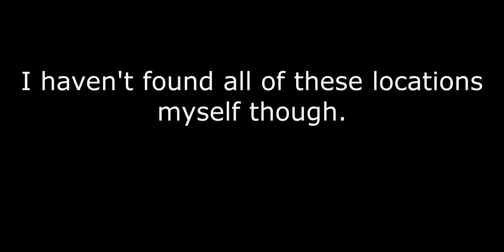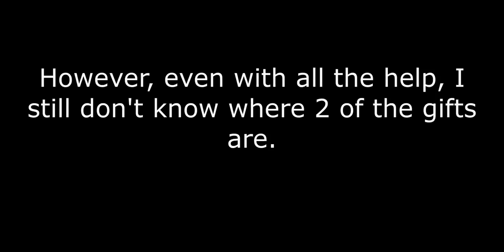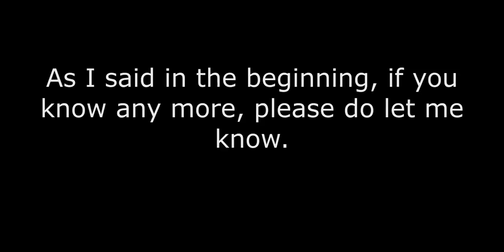Car Parking Multiplayer - (almost) All Gifts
I have not been able to find a link for the Discord server.

Timestamps:
0:00 Intro
0:52 City 2
9:38 Island
10:03 City
14:40 Mountain
17:12 Desert
18:50 Old Highway + Track
21:11 Outro

Helpers: u/cheese-rind123 and u/ThatBuilderGuy5 from the CPM Reddit community
                JaKuba from the CPM Discord server